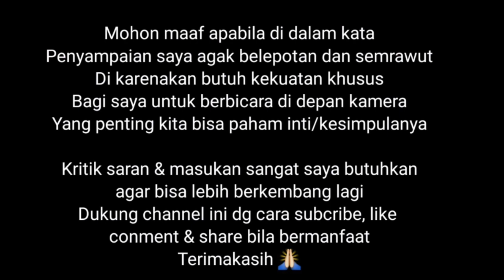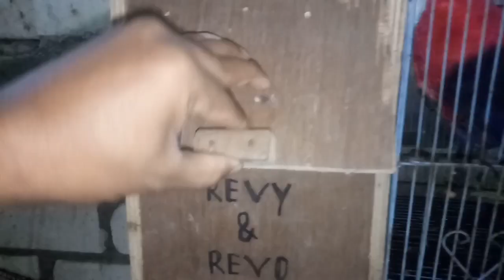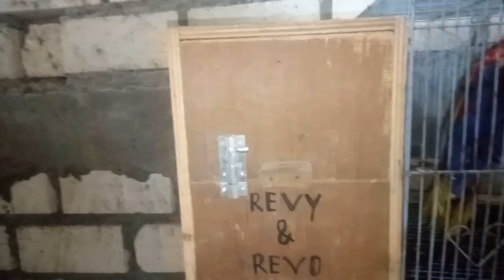Cara ternak burung nuri kepala hitam || nuri paltem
Assalamualaikum wr. wb. semoga kita selalu di berikan kesehatan kemudahan dan kelancaran di stiap usaha kita dan mudah2 di limpahkan rizki kita.Aamiin... sebelumnya mohon maaf pembuatan konten ini tidak ada maksud untuk menggurui konten ini saya buat semata hanya perbagi pengalaman yang saya alami mudah2an terhitung menjadi amal jariah apabila ada yg memakai cara saya sampai berhasil melestarikan nuri kepala hitam yg menjadi burung endemik papua yang bisa di bilang langka. sekian terimakasih.